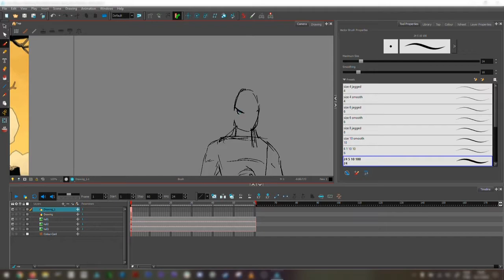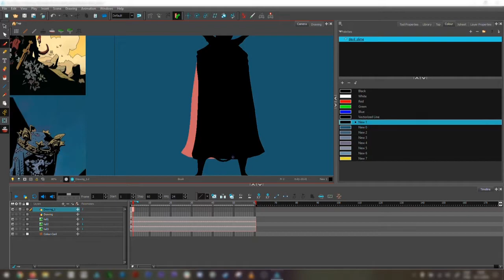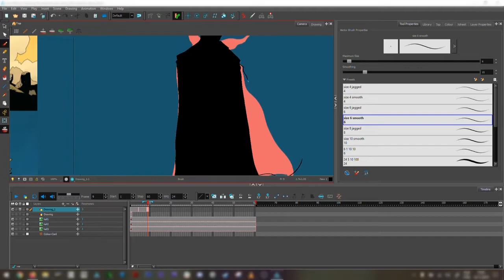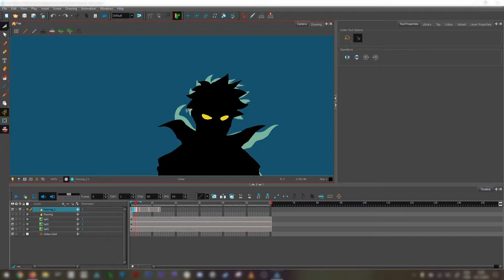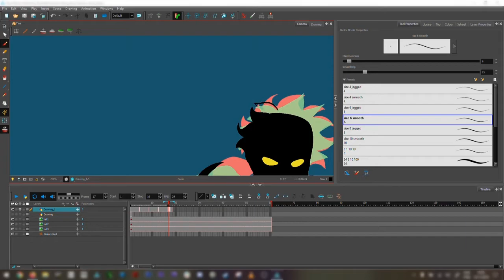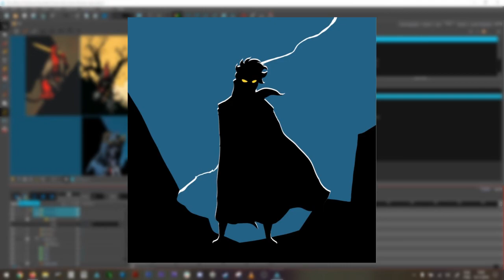Small animation loop [work progress]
This is just a small loop I did to practice. It was all made on ToonBoom Harmony 14 Essentials.